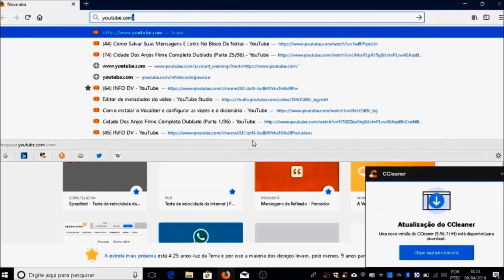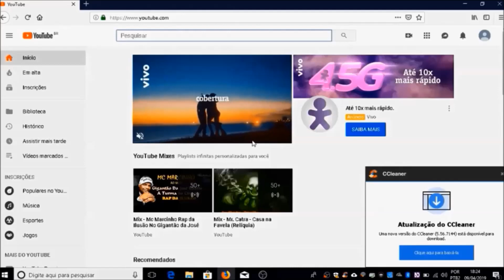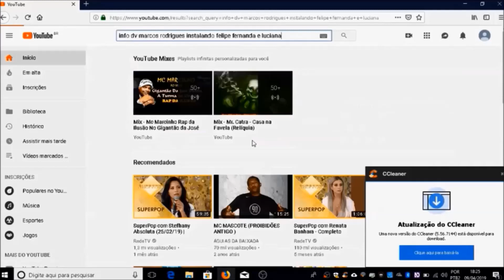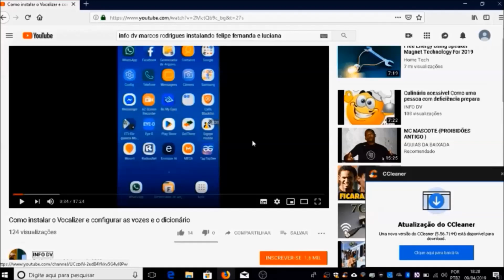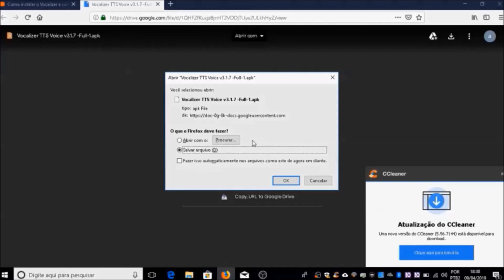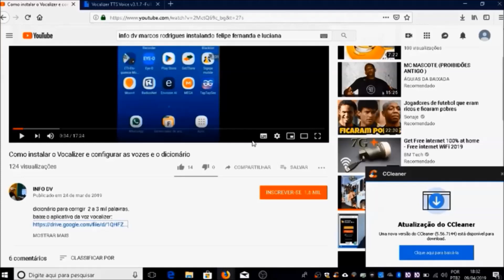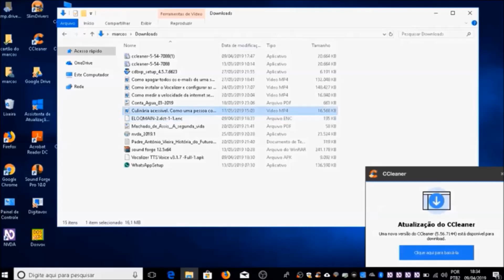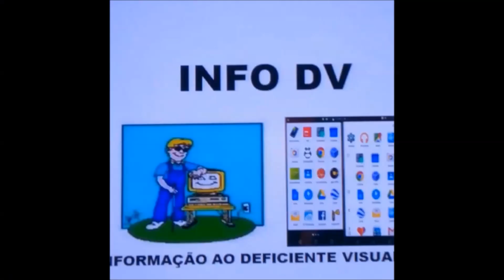Como acessar links nas descrições dos vídeos do YouTube pelo PC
INFO DV
marcos Rodrigues traz hoje Como acessar links nas descrições dos vídeos do YouTube pelo PC, usando o Mozilla Firefox e o leitor de tela NVDA.